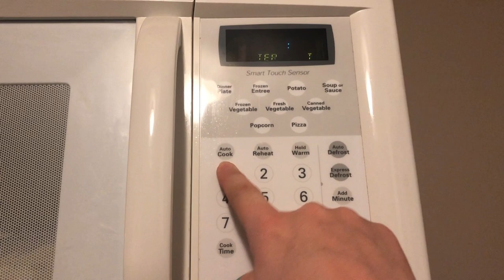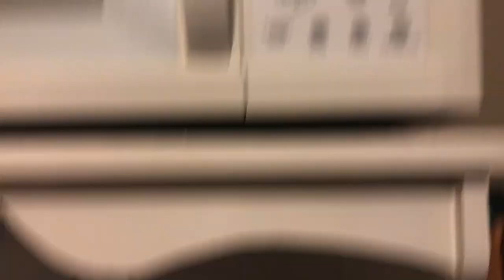Mediterranean Diet - February Weekly Grocery Haul & Meal Prep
It's HEART HEALTH MONTH! Come along with me as I take you on my February weekly grocery haul and meal prep!

Courtney
xoxo

Please note: I am not a dietitian.

Walmart Grocery Pickup:
You order fresh groceries, Walmart does the shopping and loads your car for FREE. Here’s $10 to try it.

Lock Lock Container System:

Meal Planner: